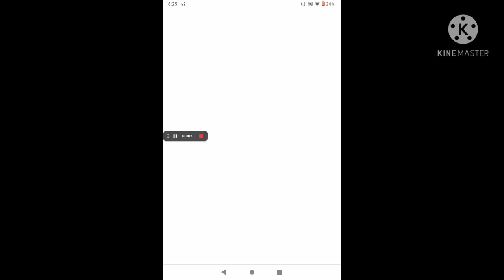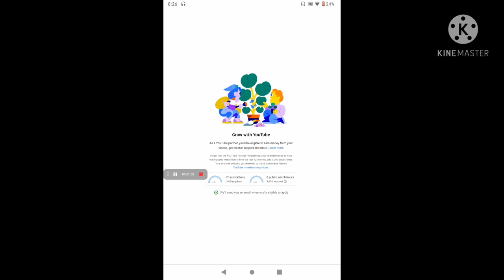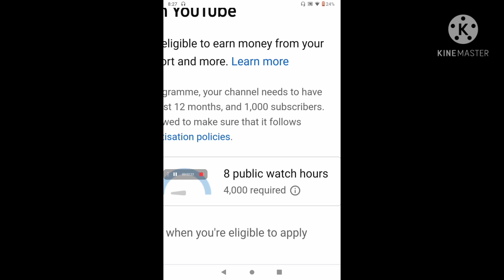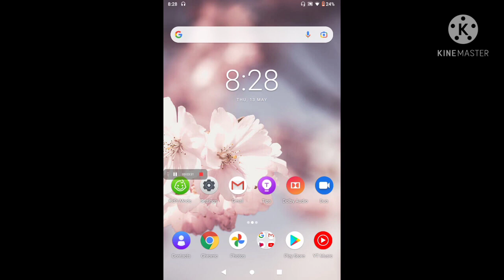How to check watch time hours on YouTube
Hi guys I hope you like _________the video
Watch This Video My First video on YT Lenovo tab M8 tablet Unboxing and review It's my First video on YouTube please
Mike.Link.Mobiseries KJ65 Mini Lavalier Digital Noise Cancellation Clip Collar Mic Condenser for Voice Recording, Lapel Mic Mobile, PC, Laptop, Android & Smartphones, Travel Videos Mic for Mobile
Mobiseries KJ65 Mini Lavalier Digital Noise Cancellation Clip Collar Mic Condenser for Voic…
\{} ________________________________________________________________________________________________________________________________________________________________________________________________________________________________________________________________________Thanks For Watching my video Guys Love yoouuu please support us😍😍😍😍by
 again